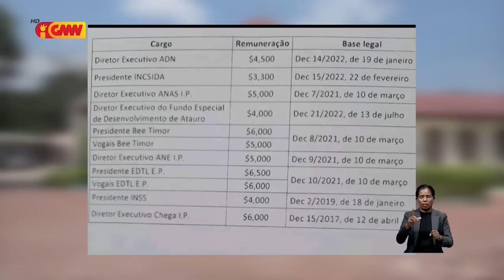Saláriu bo’ot, Prezidente BTL,EP “tau todan” ba superior sira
Saláriu bo’ot la hatudu prestasaun servisu, Prezidente BTL,EP “tau todan” ba superior sira